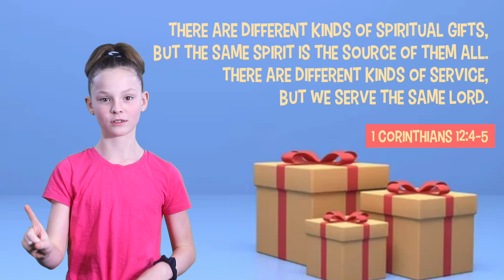Kids News (Nov 19)